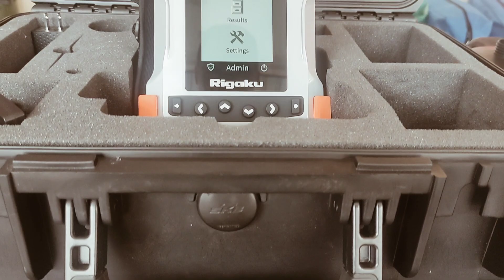KUNJUNGAN SDN KARANGANYAR KE SUBDEN KBR (KIMIA, BIOLOGI,RADIOAKTIF)